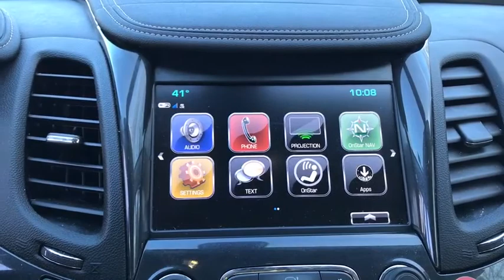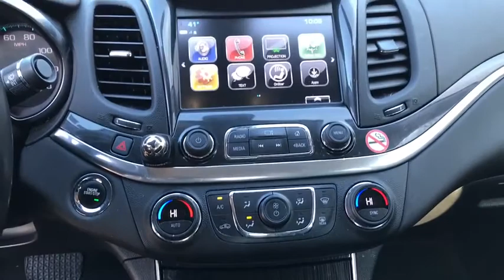2019 Chevrolet Impala Near Me, Oak Lawn, Matteson, Northwest Indiana, Calumet City P20055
Black Used 2019 Chevrolet Impala available in Chicago, Illinois at Kingdom Chevrolet. Servicing the Oak Lawn, Matteson, Calumet City, area.

Kingdom Chevrolet
6603 S Western Ave

Recent Arrival! Priced below KBB Fair Purchase Price! Clean CARFAX. CARFAX One-Owner. 2019 4D Sedan Chevrolet Impala LT Black 6-Speed Automatic Electronic with Overdrive FWD 3.6L V6 DI DOHC HUGE INVENTORY REDUCTION SALE GOING ON NOW!! NO CREDIT, LOW CREDIT NO PROBLEM . WE HAVE THE TEAM TO HELP YOU GET INTO A GREAT DEPENDABLE RIDE.